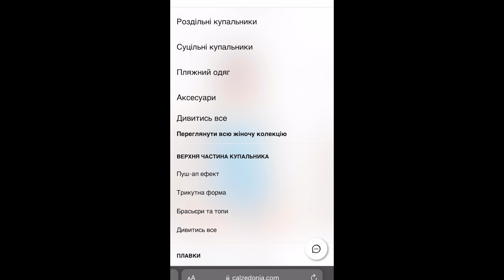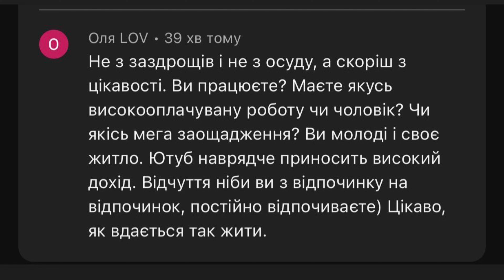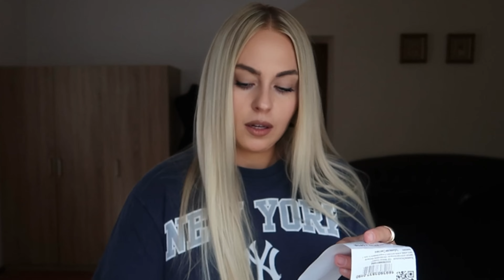СКІЛЬКИ Я ЗАРОБЛЯЮ?! ДЕ ГРОШІ НА ПОДОРОЖІ?! РОЗПАКОВКА CALZEDONIA | MAKEUP.UA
МІЙ Instagram буду рада вас бачити